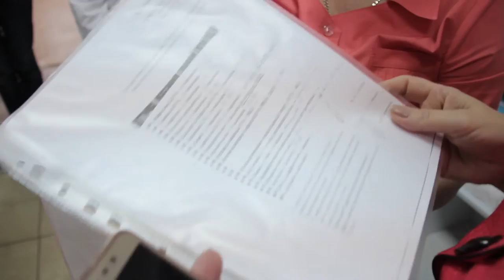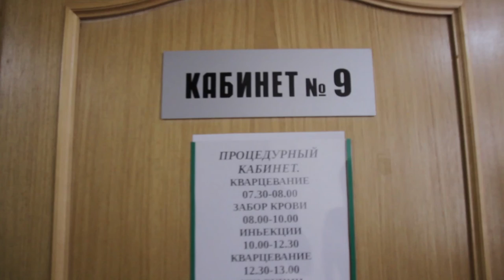В 3 "А" микрорайоне открылся филиал поликлиники